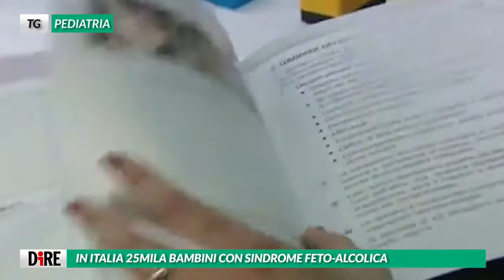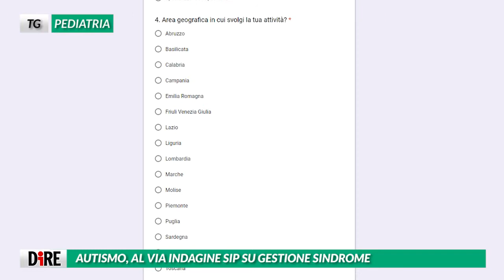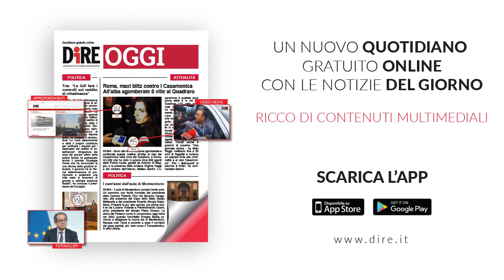Tg Pediatria, edizione del 12 settembre 2019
IN ITALIA 25MILA BAMBINI CON SINDROME FETO-ALCOLICA
AUTISMO, AL VIA INDAGINE SIP SU GESTIONE SINDROME
EMERGENZA, A LATINA TERZA EDIZIONE PEDIATRIC SIMULATION GAMES
SI TORNA TRA BANCHI, SICUPP: ECCO COME DIFENDERE BIMBI DA MALANNI
UN ADOLESCENTE SU 5 METTE IN ATTO COMPORTAMENTI AUTOLESIVI